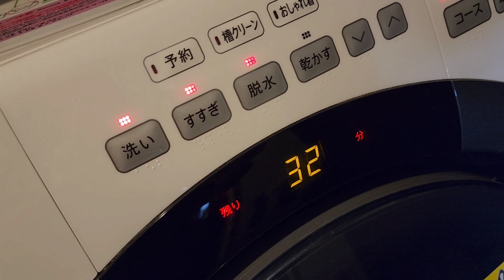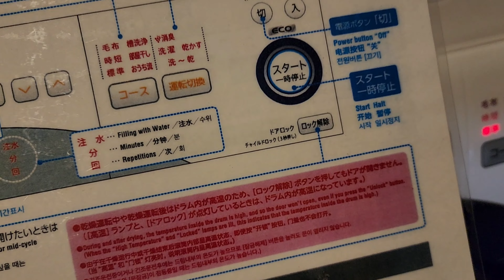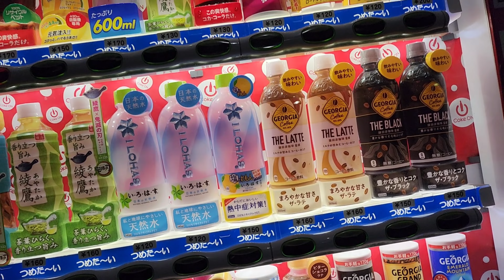Tokyu Stay Hotel With Washing Machine & Izakaya At Shimbashi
izakaya June2023